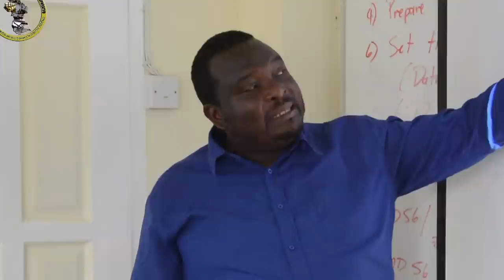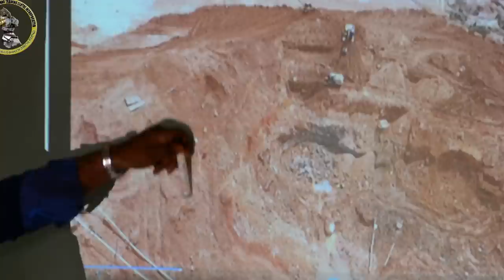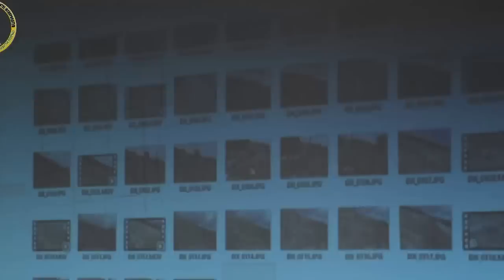Mine Pit Safety Issues and Concerns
This video was recorded at the closing session of the Advanced Level Training of Prospectors course in Mahdia, on the 26th of February,2016. It is a discussion on the issues miners face, the choices they make( primarily due to financial considerations) and the risks that is posed to their lives.

 A new mindset is required to mining.

The Guyana Mining School through its planned Internship program, will involve graduates of the Advanced Level Training of Prospectors Course to execute field exercises to transfer knowledge via direct one on one interactions with the miners within the Konowaruk, Mowasi, Mahdia areas. Mine Pit Safety emphasis and recommendations will be given to the miners to encourage compliance. A codified GIS based map, of all dredge locations within the mining district # 2, will be compiled,  along with other geo-technical and soil measurement parameters.

In addition, all miners and interns will be involved in the Health and Safety at Placer Mine Site Course.

Health and Safety at Placer Mine Sites Course

Pre-requisites: There are no pre-requisites for this course. Basic facility with arithmetic, reading and writing will be assumed. A minimum of a basic first aid course is highly recommended if field work or mining is intended by the participant.

General description
A general awareness of hazards related to placer mining in Guyana will be created by this course. Safety around machinery and recognition of toppling and tree fall hazards in mining excavations will be promoted through discussion of safety guidelines. Special attention will be given to burial hazards posed by pits, trenches and underwater excavations. Simple stabilization measures, in particular benching based on recognized engineering codes for excavations in weak soils will be advocated. Environmental hazards, including noise, air pollution, and hazardous chemicals, in particular mercury vapours, will be examined. Tropical diseases likely to be encountered by miners, ways of reducing exposures to diseases, and first aid measures will be discussed. Establishment and maintenance of potable water supplies and first aid stations, the location and maintenance of toilet facilities and appropriate food storage will be emphasized. Radio and telephone communication for safety and operational needs will be discussed, including the transportation and communication requirements for evacuation plans. A particular emphasis will be placed on the responsibilities of individuals for personal safety and risk reduction and daily safety briefings and debriefings.

Competencies
Upon successful completion, students will:
• Recognize the risk of injury to personnel operating mining machinery, including those engaged in climbing, occupying scaffolding, working in pits or underwater, and operating machinery with exposed moving parts.
• Understand the safety enhancement provided by staging of excavations to maintain stable pit sides.
• Understand the prevalence of infectious diseases in mining areas.
• Be able to implement measures to reduce the risks outlined above
• Understand the risk associated with mercury use in placer mining
• Be able to recommend measures for reducing or eliminating exposure to hazardous substances and chemicals used in placer mining.
• Be able to point out the health hazards posed by improperly maintained drinking water supplies and toilet facilities.
• Be able to recommend evacuation plans for personnel sustaining injuries or sicknesses.
• Be conditioned to daily review of accident response plans and accident occurrences.